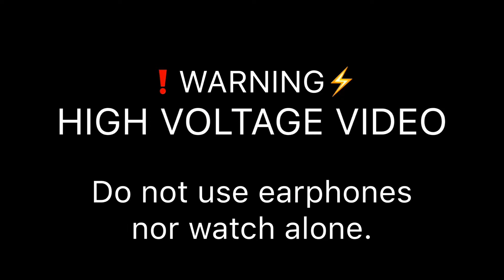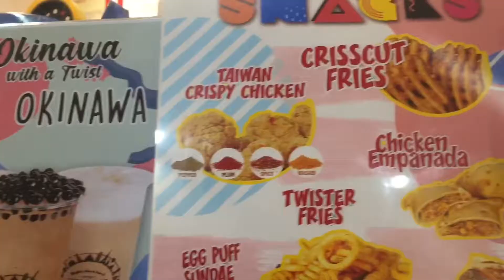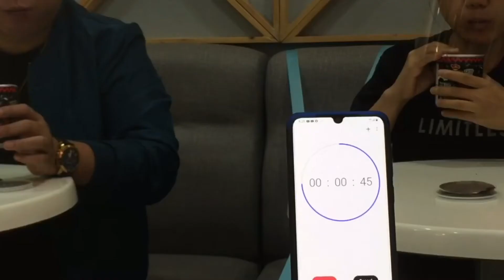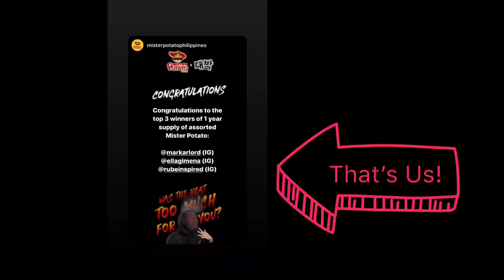Ghost Pepper Challenge | HELLO MGA KABANGBANG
Let’s welcome HELLO MGA BESHIES in the vlog 🔥 will we finish the GHOST PEPPER CHALLENGE done by Benedict Cua & Baninay?

Ilonggo Talk Show | HELLO MS. B